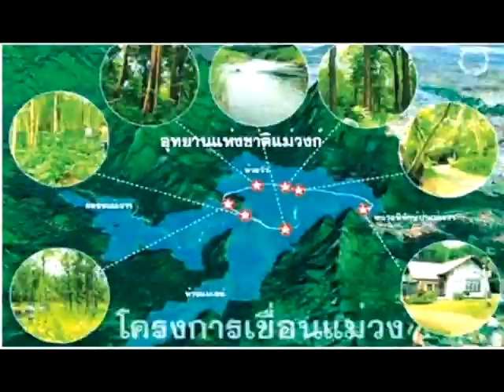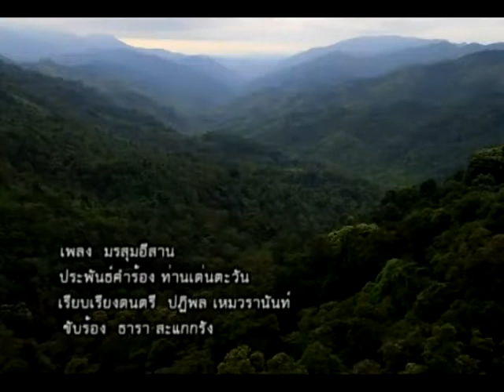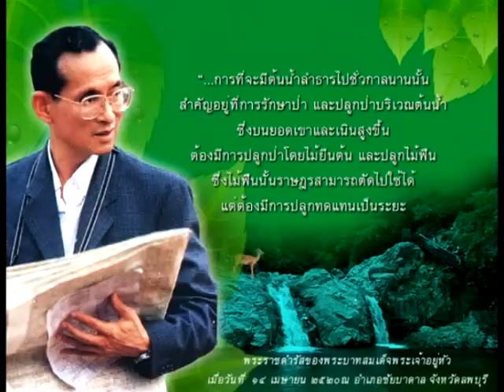ที่มาของเพลง มรสุมอีสาน+MV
ที่มาของเพลง มรสุมอีสาน+MV พบกับท่านเด่นตะวัน